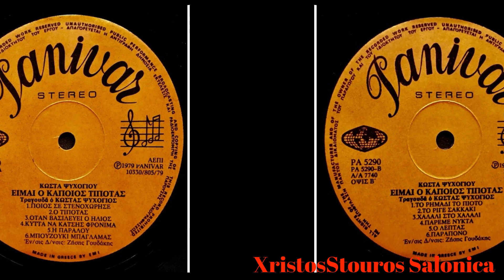Κωστας Ψυχογιος Το Ριγε Σακακκι